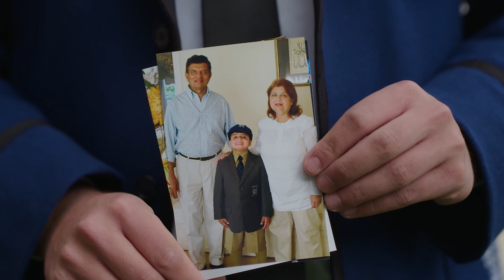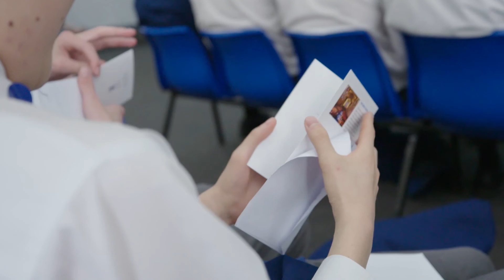Knox Grammar School - Farewell to the Class of 2020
"We are sad because we say goodbye to you. However, life must move on, and it should, because bigger things await beyond the walls of the School."

Farewell to the Class of 2020